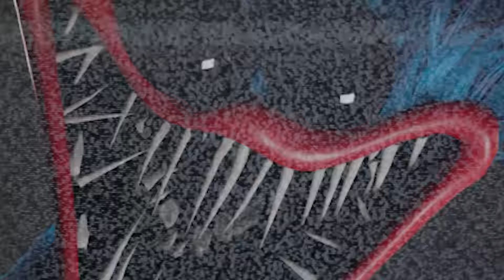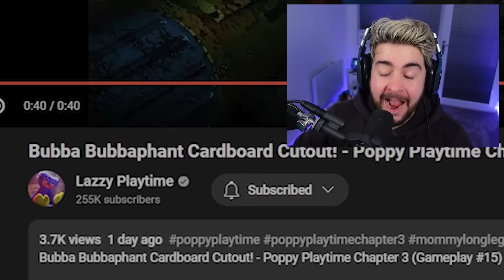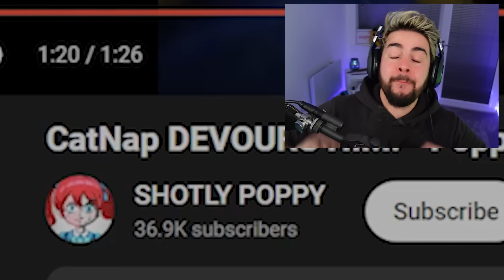Poppy Playtime Chapter 3: Huggy Wuggy is ALIVE END! (New Gameplay, VHS & Endings)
Poppy Playtime CHAPTER 3 is HERE & Catnap is AMAZING!
 Poppy Playtime has so many SECRETS so let's find them! 👌 drop a LIKE n soobskrib 👍

Razzbowski does not own the rights to Poppy Playtime. Enjoy this poppyplaytime